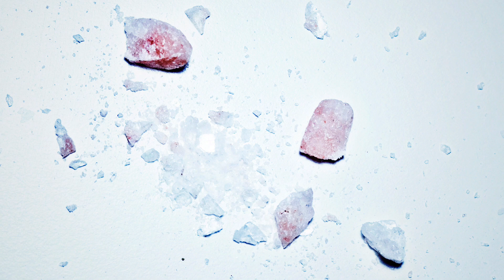Sobrenadar/ Misión (Remixes) [Full Album]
Sobrenadar/ Misión (Remixes)

01 - Misión (Canu Remix) 00:00
02 - Misión (Gabi Lucena Remix) 06:00
03 - Misión (Zero Kill Remix) 11:05
04 - Misión (Ozaki Koichi Remix) 15:57
05 - Misión (SidiRum Remix) 23:01
06 - Misión (Gustavo Sacchetti Remix) 25:54
07 - Misión (Astrosuka Remix) 31:24